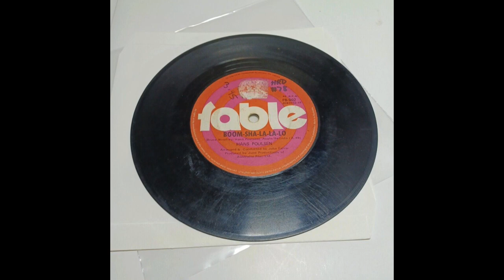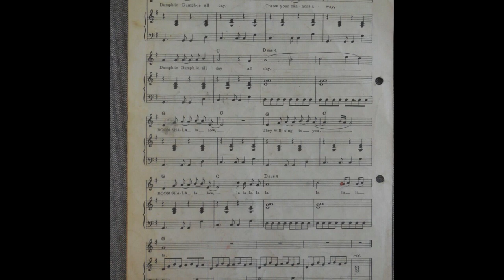Hans Poulsen 1945-2023 Boom Sha La La Lo 1971